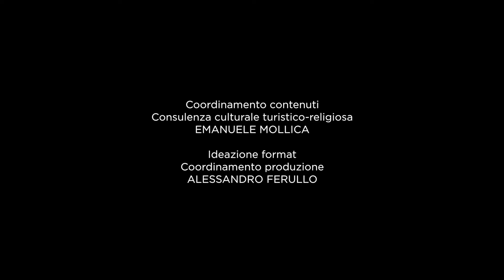Sanctuaries abbey Santa Maria of Montevergine